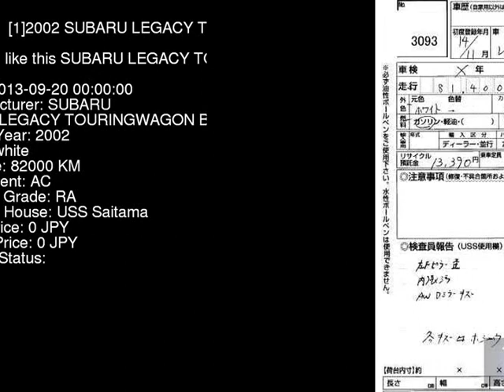2002 SUBARU LEGACY TOURINGWAGON B_ BH5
the Authority on JDMs since 2007!  . Details on this car from auction in Japan